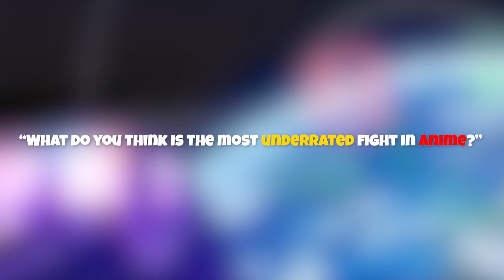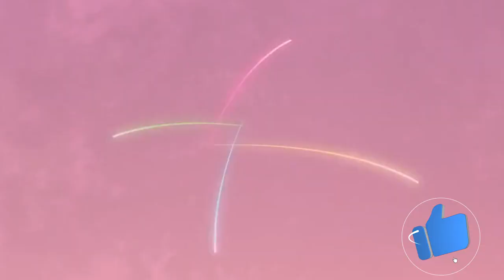Boy Defeats Aliens To Protect Earth And Wins Beauties To Be His Wives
Anime Name: Urusei Yatsura